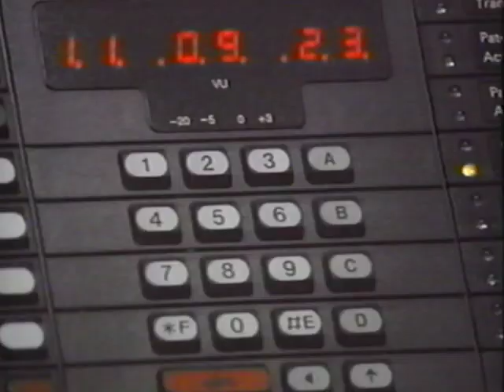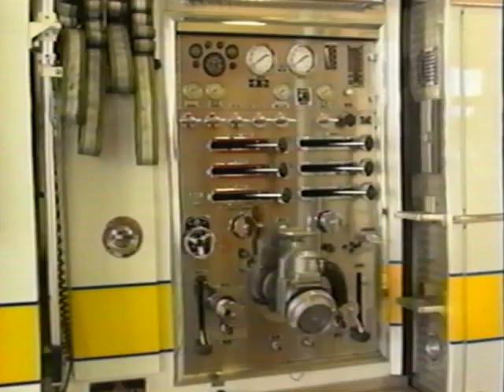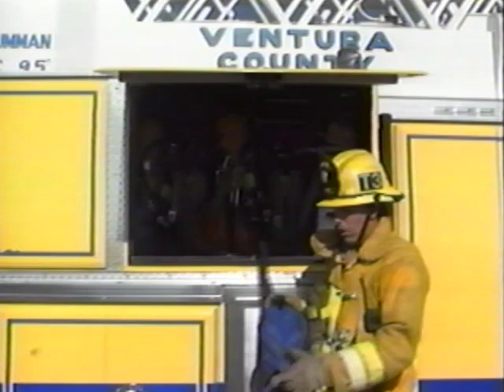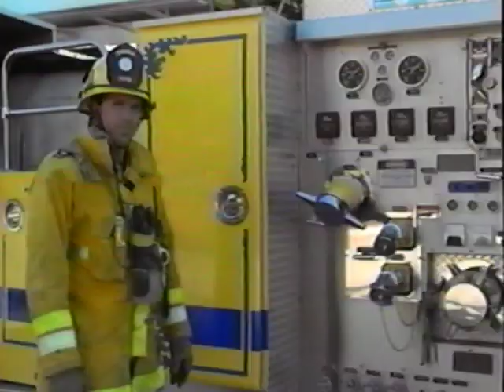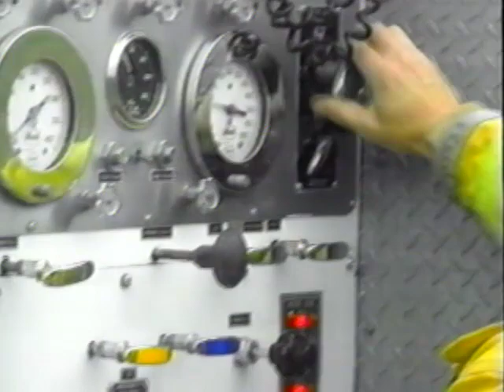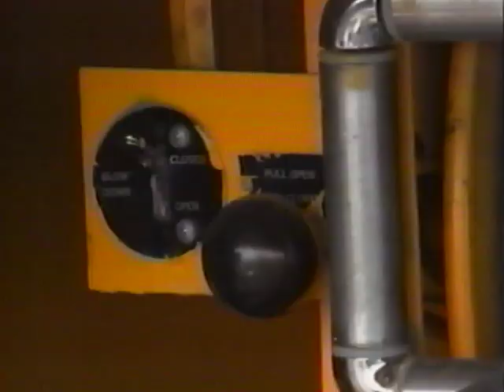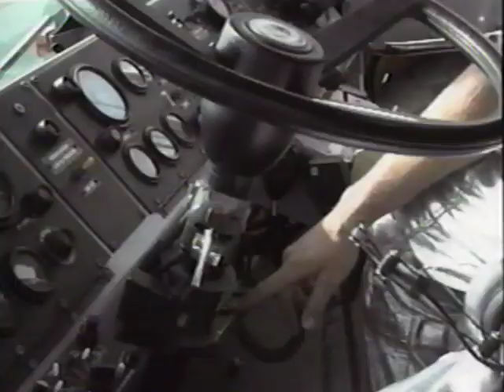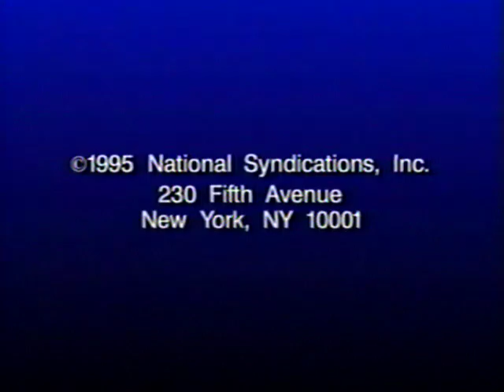Hard Hat Harry's Real Life Firetrucks For Kids (1994)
Take a magical journey to see amazing fire engines and firefighters in action!
Join "Hard Hat Harry" - the loveable genie - and his young friends, Matt and Maia, for a journey into the exciting world of fire trucks and firefighters. Harry magically appears in full fireman's gear and takes you on a thrilling one-of-a-kind adventure!
You'll see massive red fire engines zooming to the rescue and climb aboard one for a close-up tour of all the special sirens and equipment. You'll go inside a fire station and see what happens when the fire alarm sounds. And you'll see amazing footage of firefighters in action!
This high quality, color video delivers almost 30 fun-filled minutes of all the sights, sounds, and behind-the-scenes action kids ages 3-10 crave.